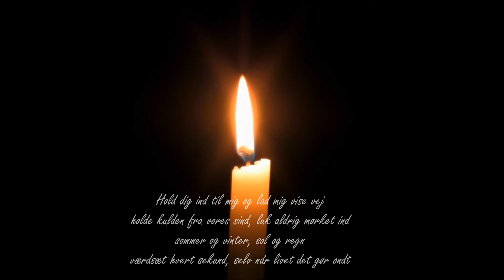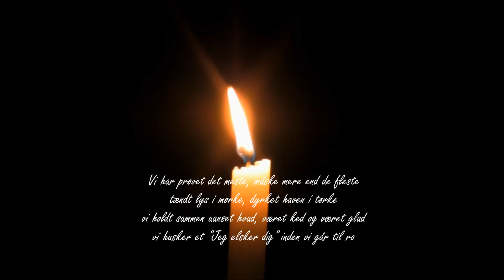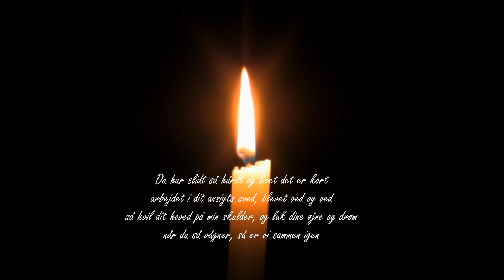The River Note - Abc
Danish duo: "The River Note" recorded, mixed and mastered in DYT Studio by Jorn Langhoff.